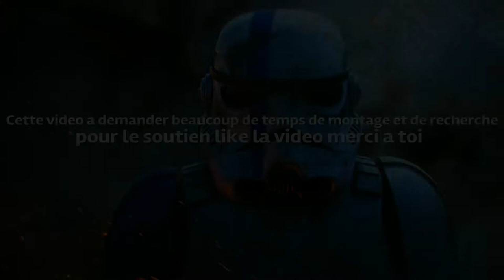L'ESCOUADE d'élite INFERNO | L'unité SPECIAL de L'EMPIRE GALACTIQUE | CANON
MES RESEAUX 📲🌍
Salut a tous aujourd'hui nouvelle video lacher le petit pouce bleu pour me faire savoir si elle vous a plus bonne video